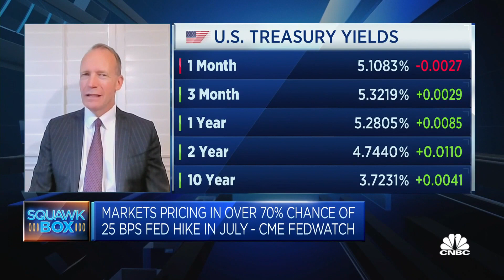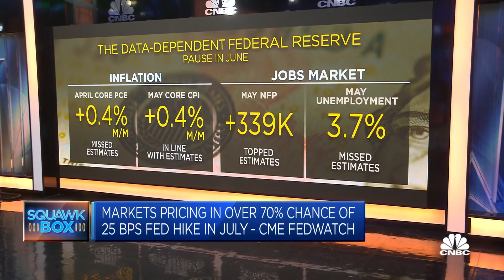Short-duration bonds offer an 'interesting reinvestment opportunity', says NewEdge Wealth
Ben Emons, head of fixed income for NewEdge Wealth discusses how investors should approach the fixed income markets before "the big turn".